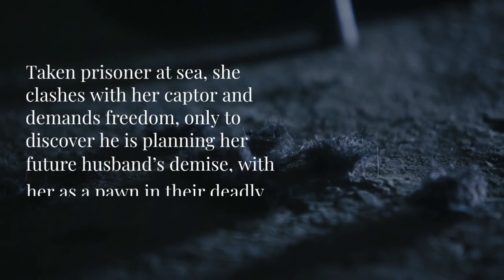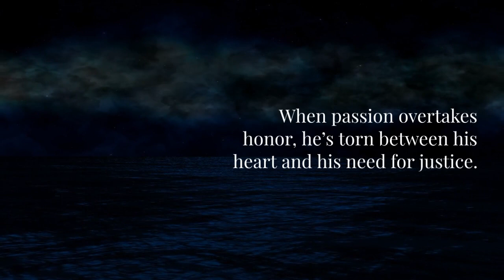Book Teaser Trailer | Precious Burdens by Avery Sterling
Sarafina di Ramonicci sets sail for America as the promised bride in an arranged political marriage.

Taken prisoner at sea, she clashes with her captor and demands freedom, only to discover he is planning her future husband’s demise, with her as a pawn in their deadly feud. The challenge of escape tests her loyalty to family, human decency, and love.

Captain Nye Tarquin is a dangerous man. Left to die on the streets of New Orleans, he swears retribution on the man responsible. When he makes Sarafina part of his plan, he isn’t prepared for the fiery vixen aboard his ship, nor his desire to claim her as his own. When passion overtakes honor, he’s torn between his heart and his need for justice.